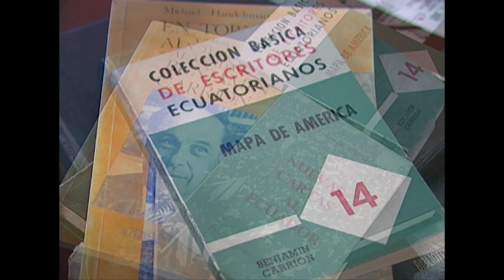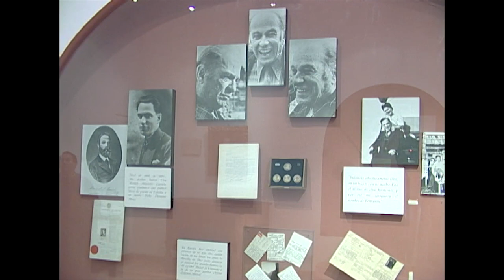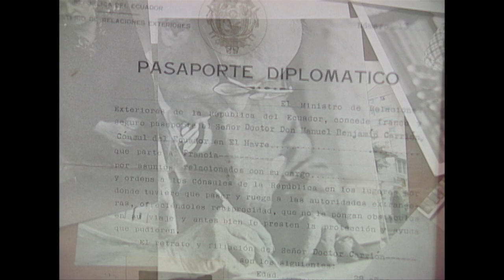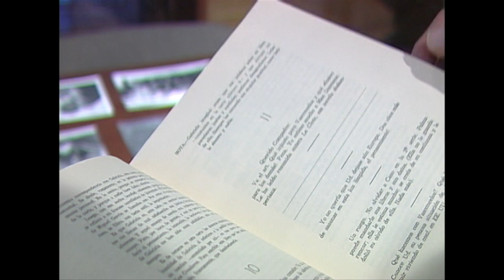Benjamín Carrión - Memoria y legado del gran escritor y literato lojano (1979) | HISTORIA VIVA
Benjamín Carrión nació en Loja en 1897 y murió en Quito en 1979. Fue escritor, político, periodista,  diplomático y promotor cultural. Se graduó de abogado en la Universidad Central en 1922. Resaltó su figura pública a través de la “Escuela de Cultura Socialista”.

Publicó la revista Letras del Ecuador en 1945 y en 1950, junto con el escritor Alfredo Pareja, fundó el periódico “El Sol”. En 1960 participó como binomio vicepresidencial de Antonio Parra Velasco. Benjamín Carrión ideó y fundó la Casa de la Cultura Ecuatoriana en 1944. Él fue su primer presidente.

Benjamin Carrion (1979)

Título: Benjamin Carrión - Memoria y legado del gran escritor y literato lojano (1979) | HISTORIA VIVA

Historia viva, periodismo histórico del Ecuador:
benjamin carrion,
manuel benjamin carrion mora,
obras de benjamin carrion,
historia viva

benjamin carrion,
benjamin carrion poemas,
benjamin carrion frases,
casa de la cultura benjamin carrion,
benjamin carrion casa de la cultura,
historia del ecuador,
historia ecuador,
ecuador historia,
ecuador,
historia viva,